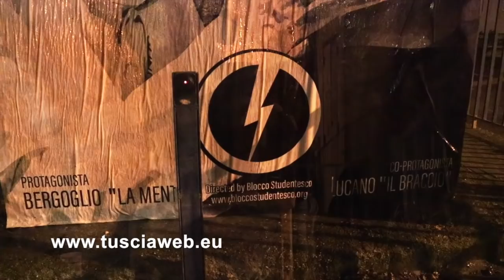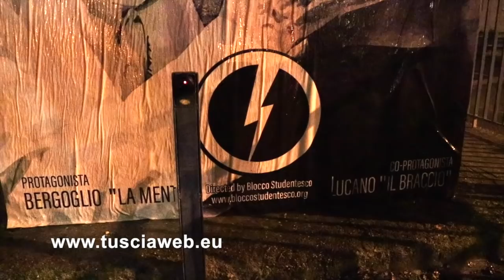Ecco come imbrattano la città...con i manifesti del Blocco studentesco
È successo tutto l'altra notte, il 3 dicembre, attorno all'una. Circa sei ragazzi, con tanto di secchio e colla, hanno attaccato un enorme manifesto su una delle facciate della centralina elettrica che si trova affianco dell'Università degli studi della Tuscia. Protagonisti, Papa Francesco I e Domenico Lucano. In fondo, il logo del Blocco studentesco.